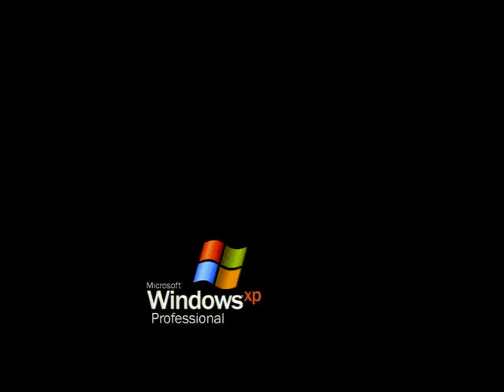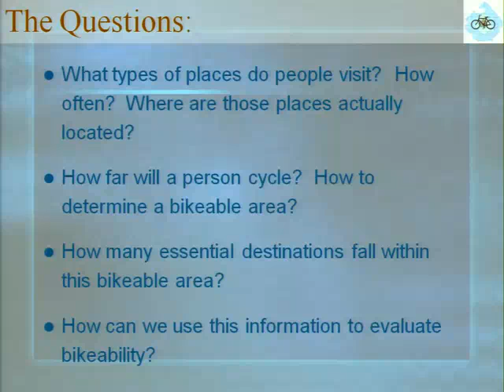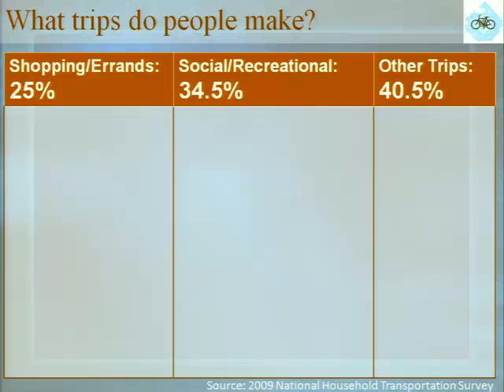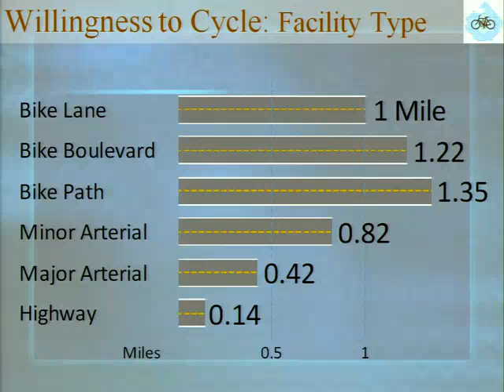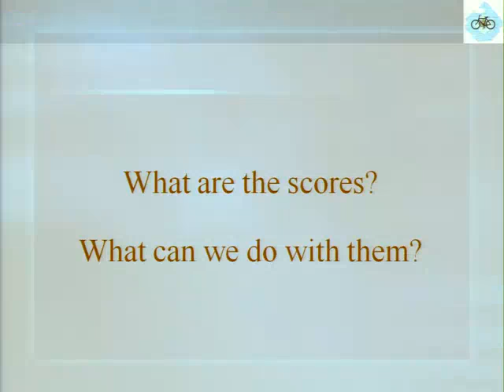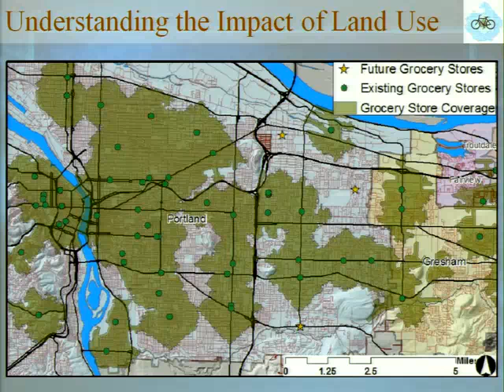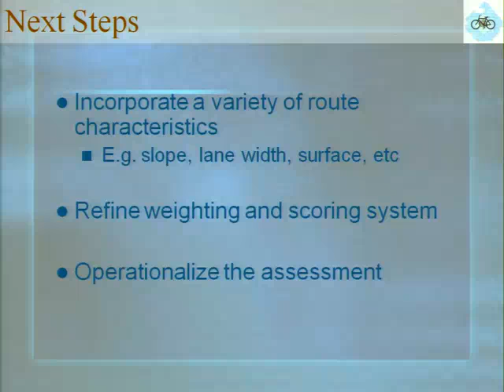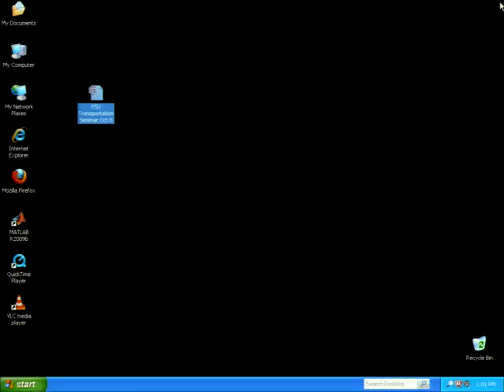Bikeability and the Twenty-Minute Neighborhood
The video begins at 2:26.
Nathan McNeil, MURP graduate and Research Associate in the Center for Transportation Studies, Portland State University

Exploring How Infrastructure and Destinations Influence Bicycle Accessibility